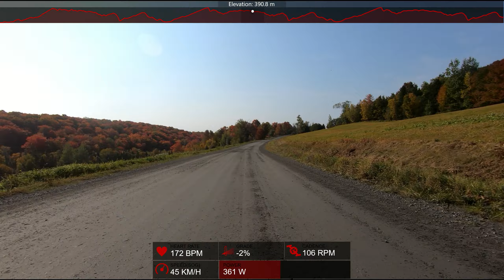Presta Race 2020